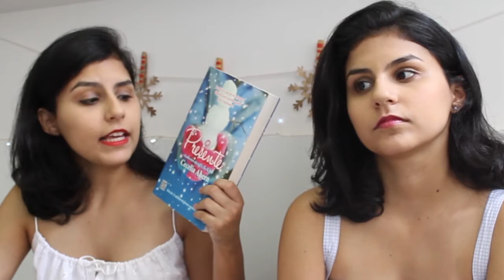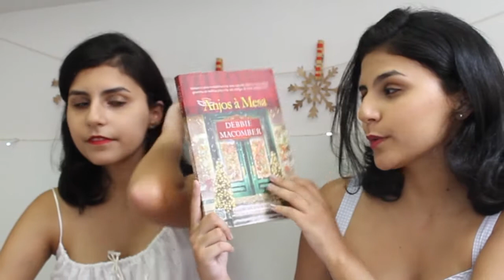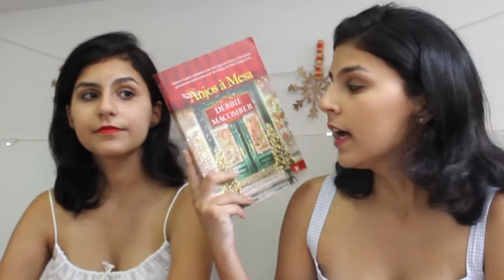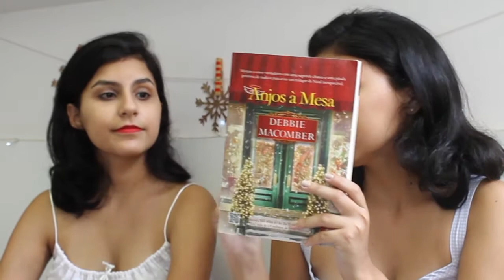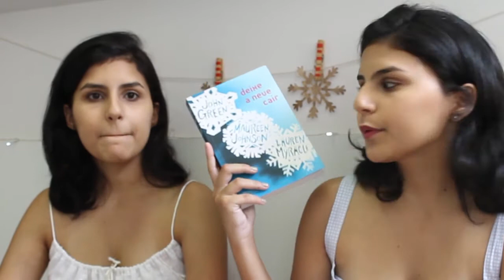Livros de Natal | Letter of Winter